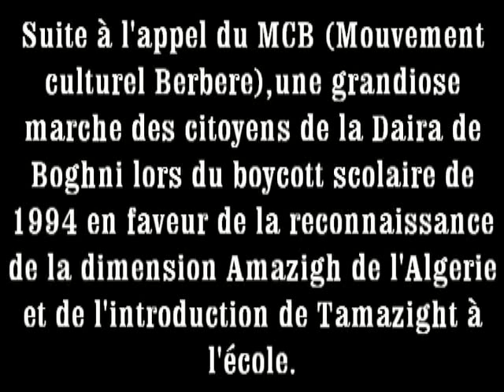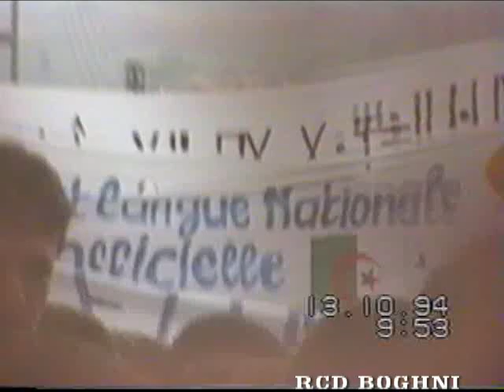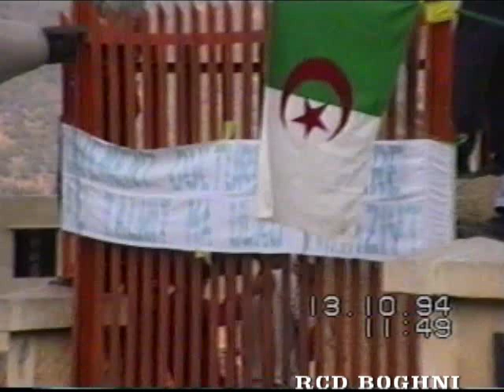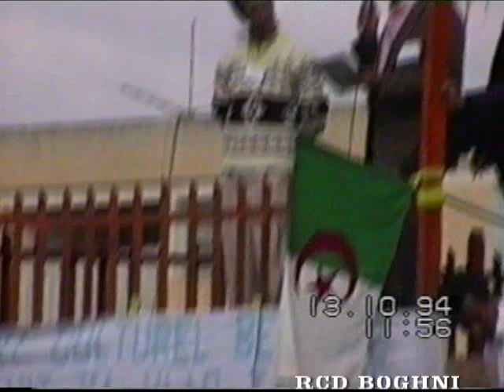Marche du MCB à boghni le 13/10/1994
Il y a 21 ans pendant le boycott scolaire,à l'appel de la coordination du MCB de la Daira de Boghni,plusieurs milliers de personnes ont marché pour revendiquer l'introduction de Tamazight dans le systeme éducatif algérien.